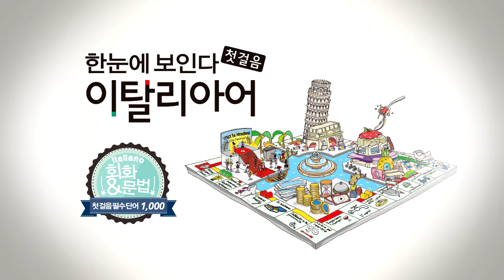한눈에 보인다 - 이탈리아어 첫걸음 | 동사(놓다~긴장을 풀다) | 따라 말하기